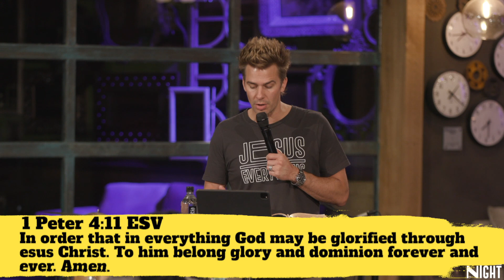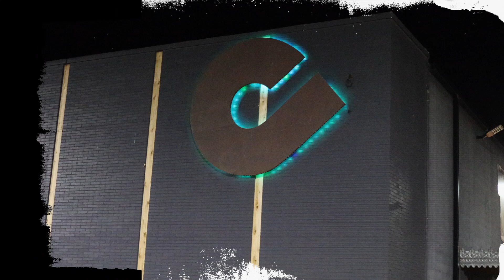Time - Pastor Greg Kalstrup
This message was recorded live at chooselife CHURCH in Hobbs, NM. For more information about Pastor Greg Kalstrup, visit us